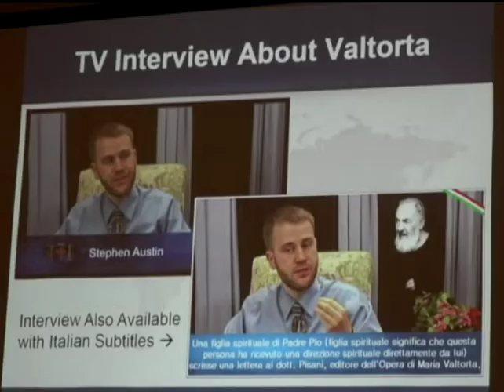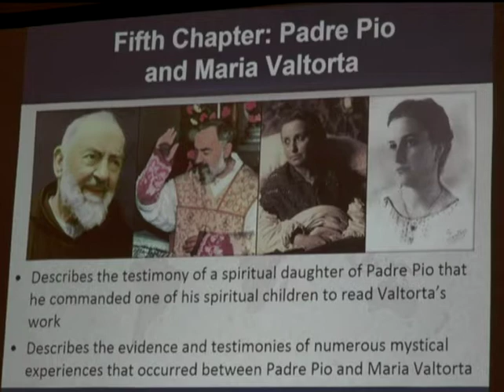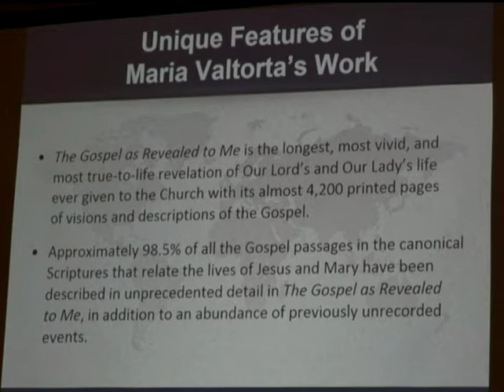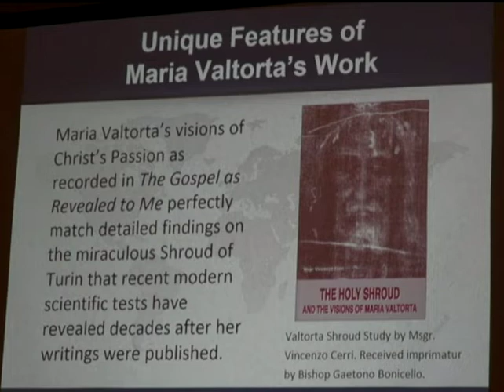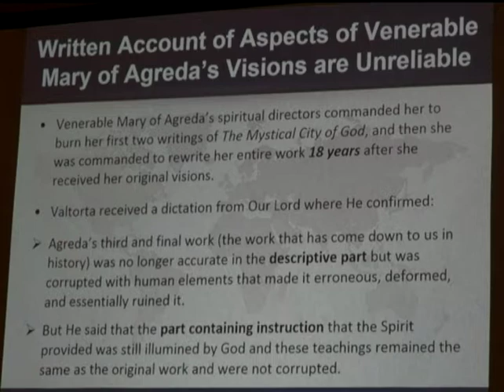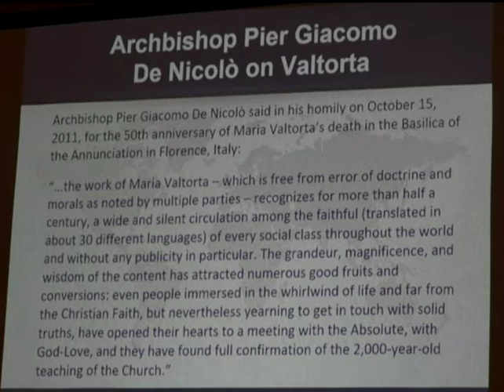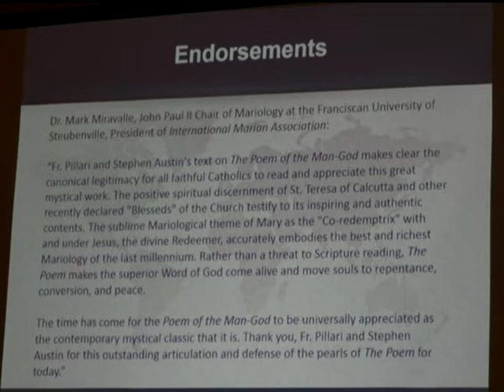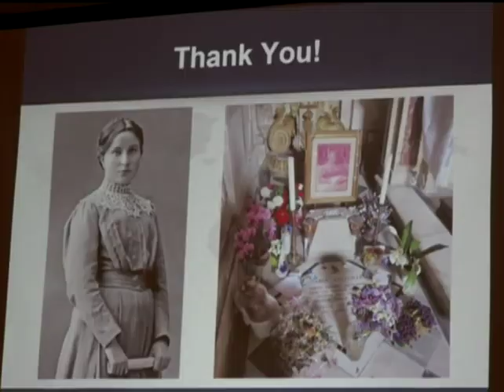Maria Valtorta’s Life of Christ Treasured by Saints and Blesseds (2019 Valtorta Speech)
This talk at a Marian Conference by Stephen Austin (from the United States) is entitled “Maria Valtorta’s Life of Christ Treasured by Mother Teresa of Calcutta, Blessed Gabriel Allegra, and Blessed Maria Inés Teresa Arias."

Stephen Austin is the co-author of "Maria Valtorta's Life of Christ: Treasured by Saint Teresa of Calcutta, Blessed María Inés Teresa Arias, and Blessed Gabriel Allegra" available in paperback and e-book formats on Amazon